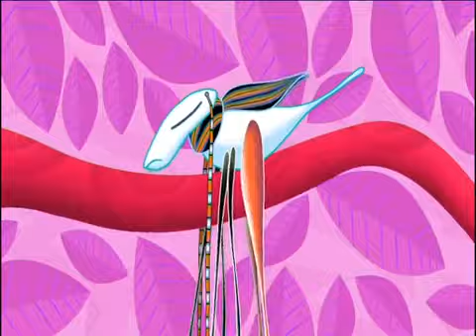Why Cricket crickets / chirrups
You see there was a time when Cricket didn't chirrup. Infact Cricket didn't do anything at all and it was beginning to get him down. Every animal has a use.